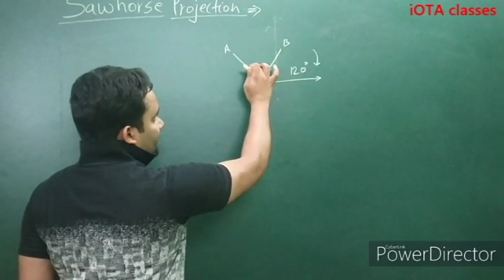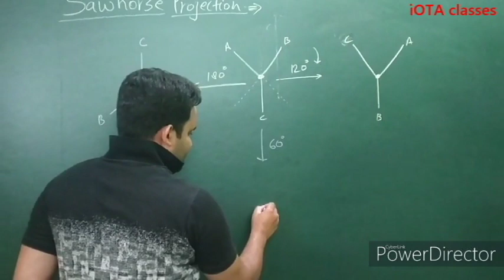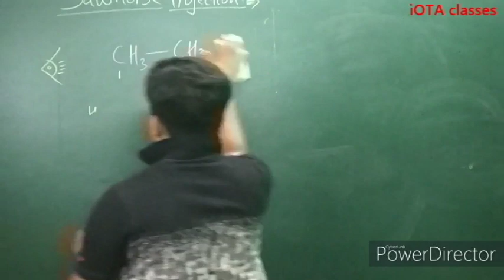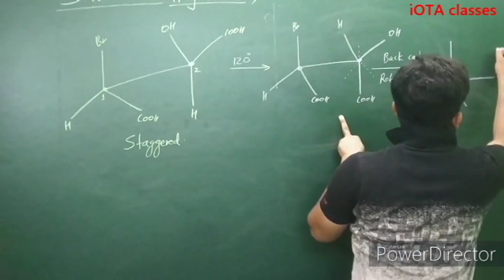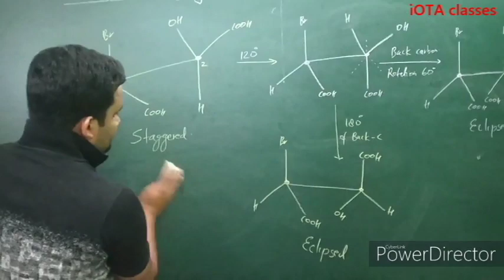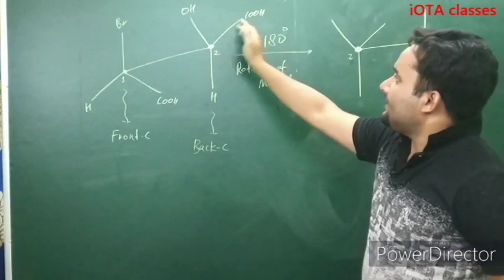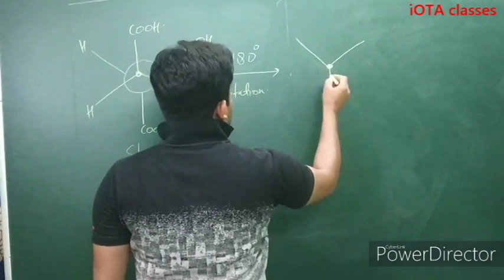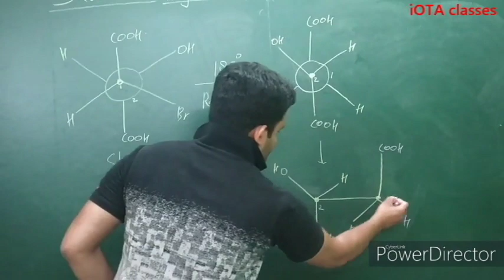Sawhorse Projection Lecture-02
JEE/ NEET / BOARDS/ KVPY
 iOTA classes